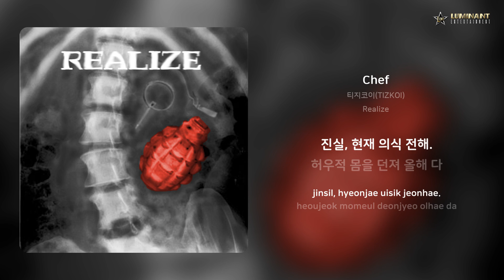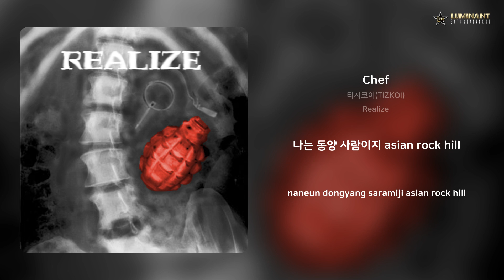티지코이(TIZKOI) - Chef | 가사 (Lyrics)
Artist: 티지코이(TIZKOI)
Track: Chef
Album: Realize
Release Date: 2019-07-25